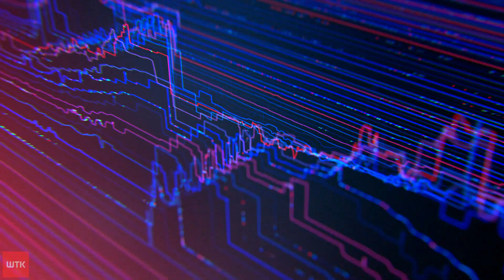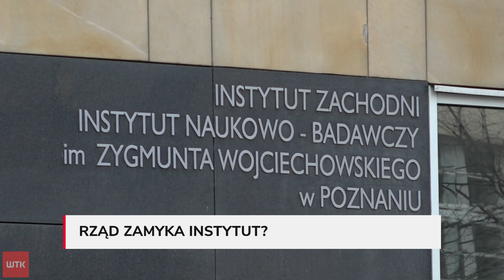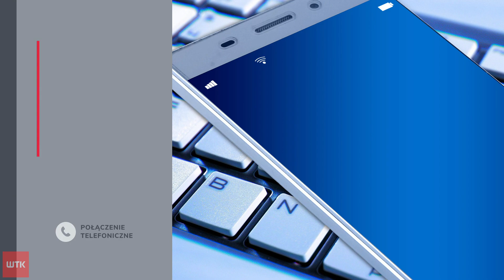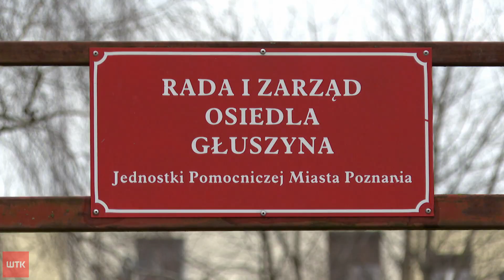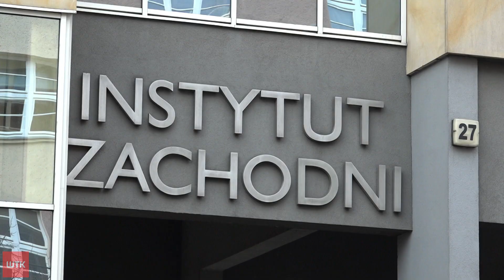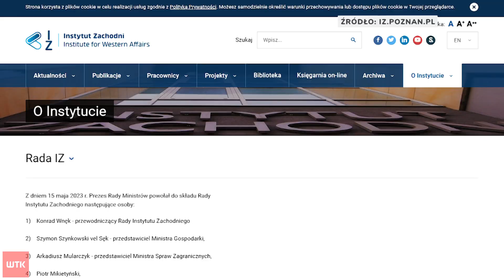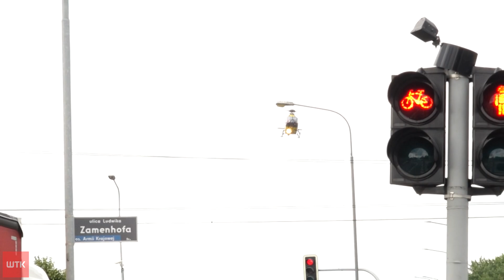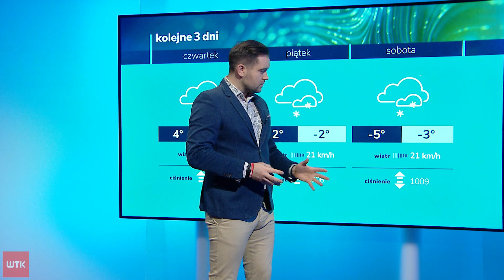Puls Dnia z wtorku 2 stycznia